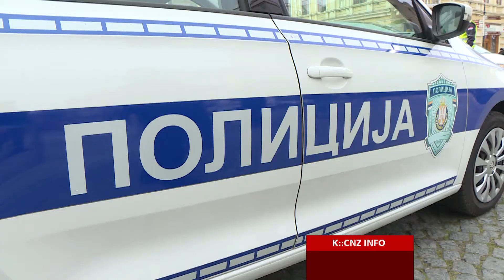NOVE MERE PREVENCIJE U SAOBRAĆAJU